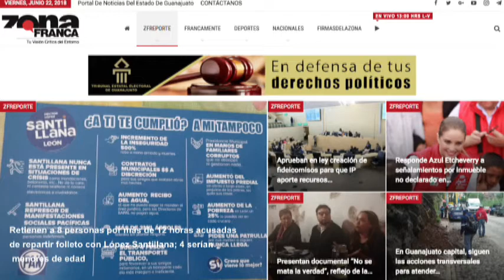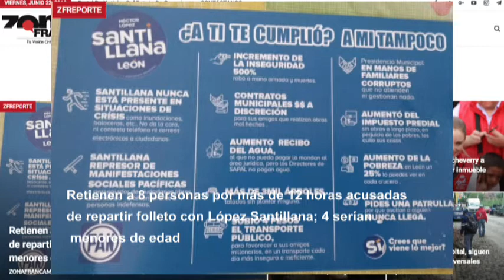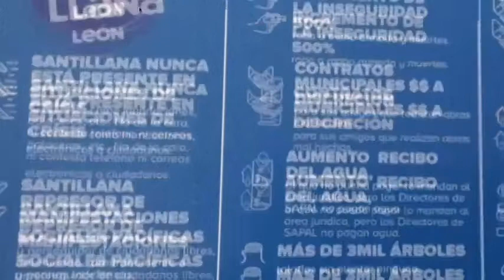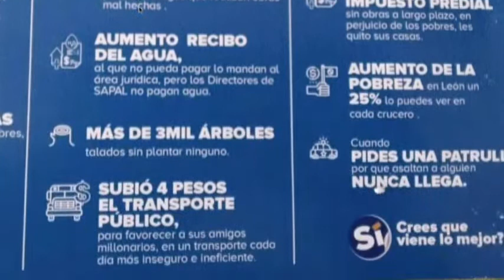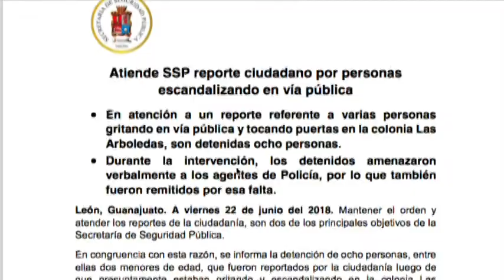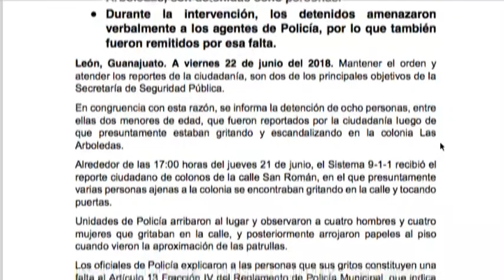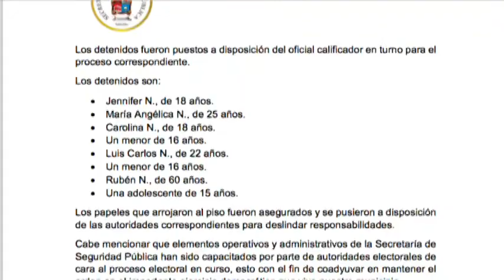Paulino Lorea Abogado Penlista